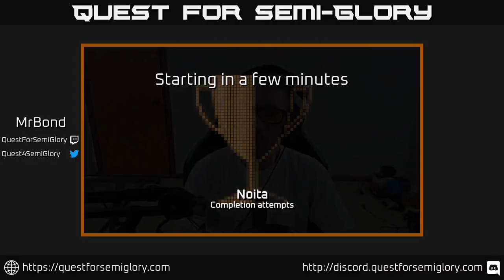Quest for Semi-Glory - Noita, Session 34 (Sunday longplay)